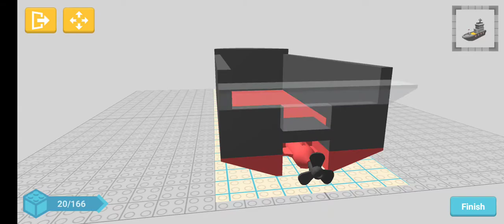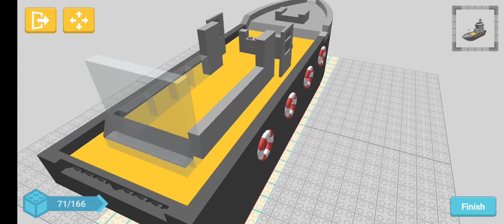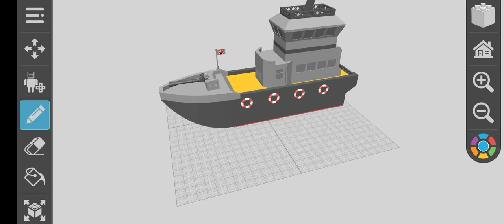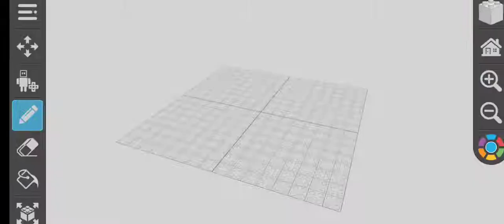draw bricks 77